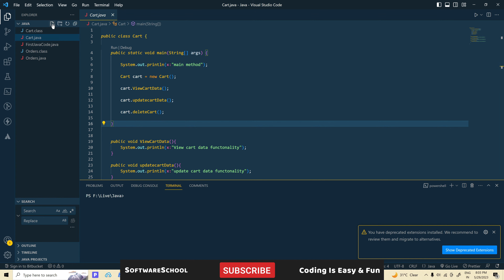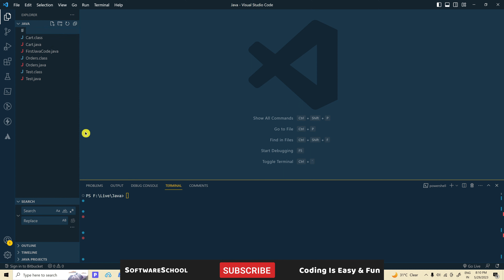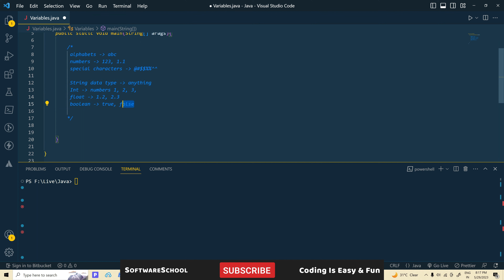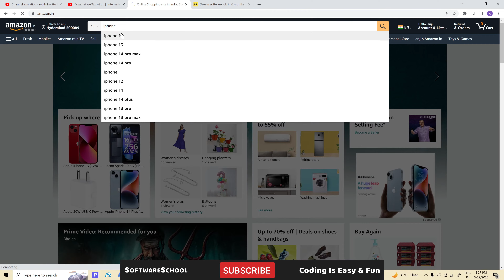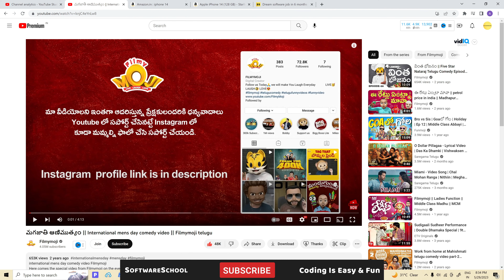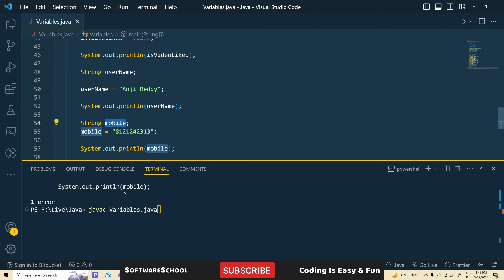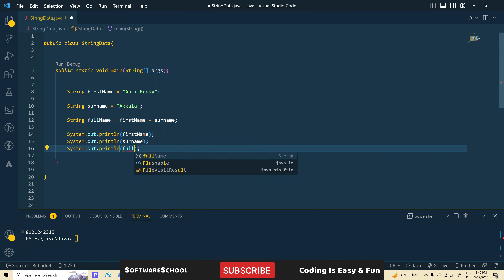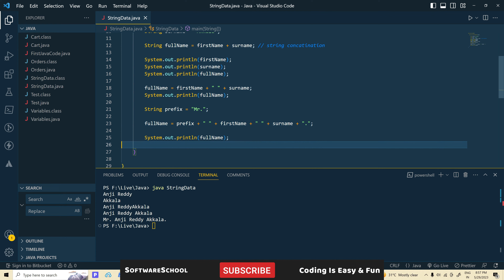Java Tutorial for Beginners - 2 (Variables, Strings, String Methods), Learn Java, Java In Telugu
👨‍💻👩‍💻 Real-time oriented training for Job Seekers

👉Coding classes in Telugu
👉Real-time projects
👉Resume building, Interview preparation, Mock interviews

SoftwareSchool
Software School
Telugu Coding Tutorials
Coding Tutorials in Telugu